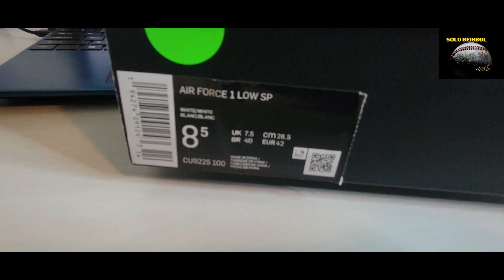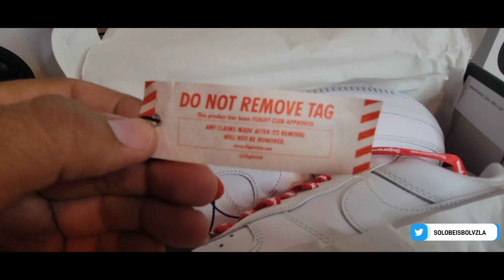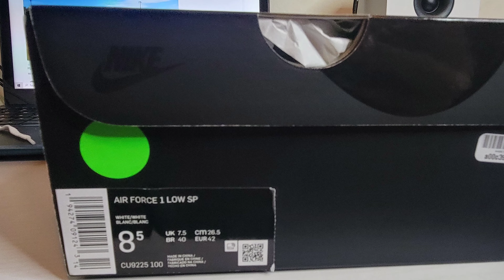NIKE AIR FORCE 1 SUPREME | PEDIMOS A FLIGHT CLUB ESTOS NIKE AUTENTICADOS!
NOS ACABAN DE LLEGAR UNOS SNEAKERS AUTENTICADOS POR LA MARCA FLIGHT CLUB. SNEAKERS NIKE AIR FORCE 1 EN COLABORACION CON LA MARCA SUPREME.

SI ERES FANATICO DE LOS SNEAKERS SABRÂS DE LO QUE TENEMOS AHORA EN NUESTRAS MANOS.

PAGARIAS SU PRECIO? TE GUSTAN? DEJA TU COMENTARIO EN LA CAJA DE ABAJO

SOLOBEISBOLVZLA